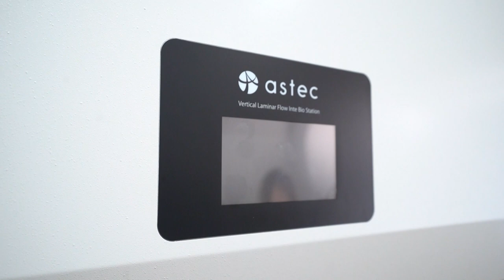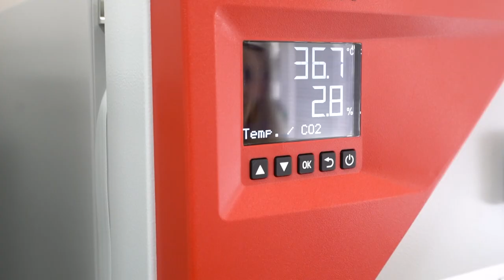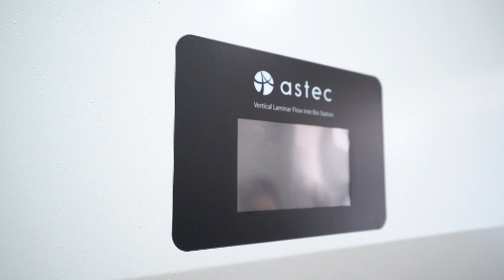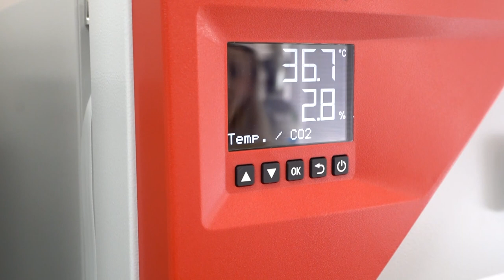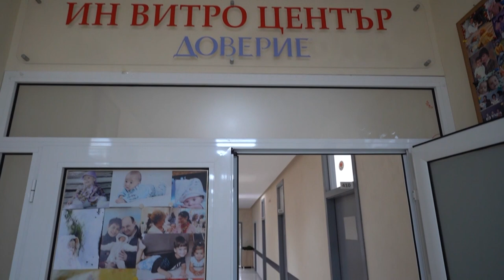Ин витро сектор към МЦ „Доверие“